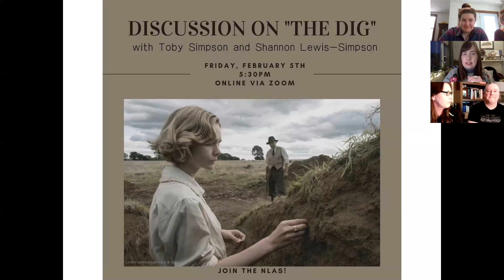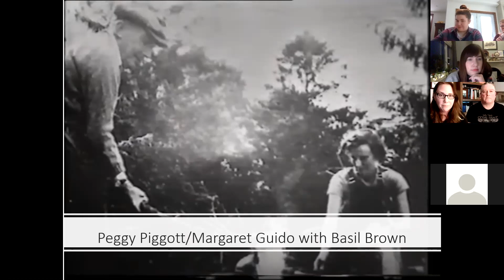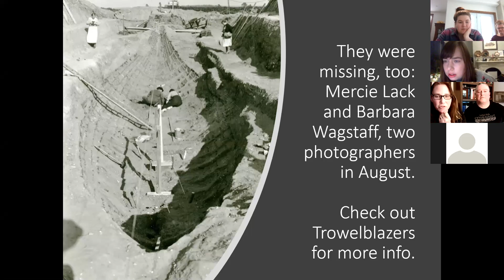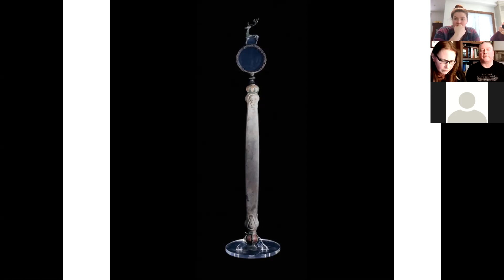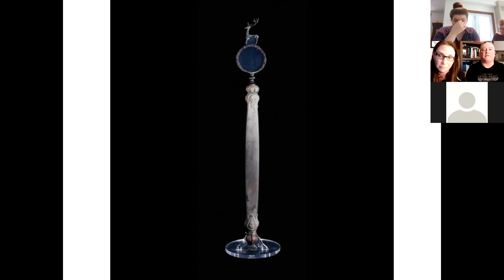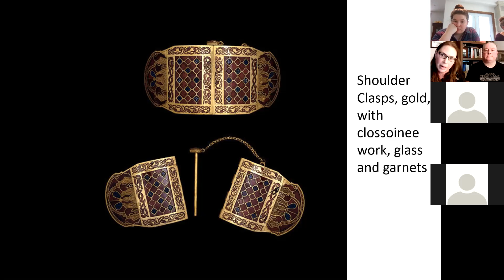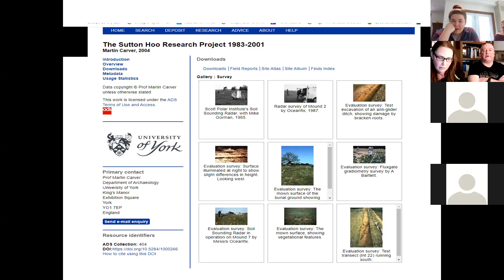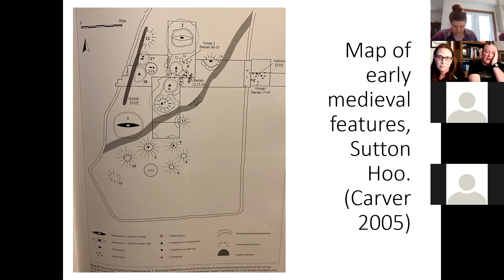FABS Talk with Toby Simpson & Shannon Lewis-Simpson 1/2 (Presentation)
A recording of Toby Simpson and Shannon Lewis-Simpson's talk "Discussion on 'The Dig'", as part of the NLAS' ongoing series of Friday Afternoon Beer Sessions (FABS).

This presentation took place on February 5th, 2021.

The NLAS would like to thank everyone who attended the talk and helped make the event possible. Please join us for our next FABS with Alison Harris on Friday, Feb 19th! (See our Facebook page for details).